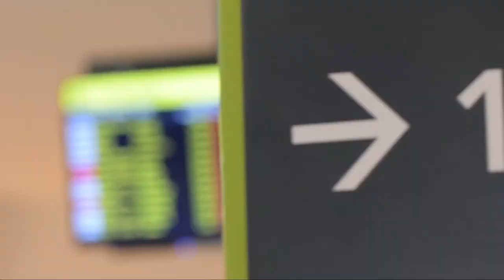Amazing Kite Boarding Holiday - Torres Strait 2018 - Day 1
What an incredible journey to an amazing place. Our first trip with guests to explore the Torres Strait Island of Masig and Magic Mile  with Zephyr Tours